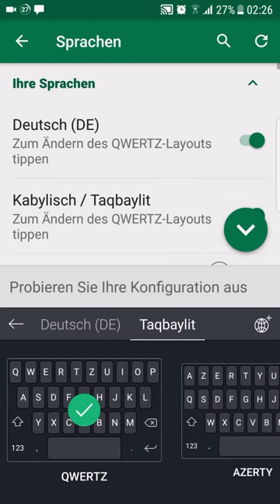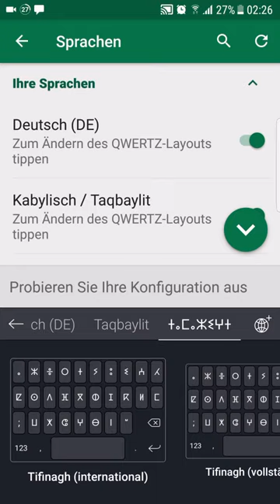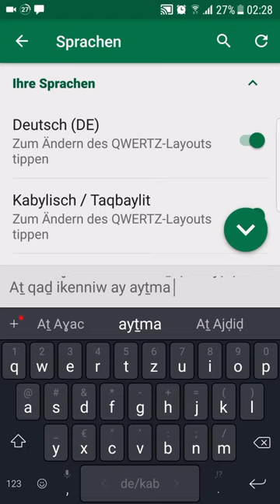Tira s tmaziɣt latin di Samsung. Clavier tamazight latin Samsung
A dayi yeɛjeb lḥal aṭṭas mala tennid s tira mamek tufid bidyu, a dayi yeɛjeb lḥal ma tejjid ij n yimez (Like). Ad ggeɣ tanewwart mala teggid Abuni, tessiɣed anina, ataf tḍeffard min da tteggeɣ. Saḥḥit.
Rraqet zeg-wem*t :) Video‑ya urid ma yessadaf‑d tmenyat, niɣ stenfaɛeɣ zzays ca.  izwi s video‑ya d tussna waha!
this video is not monetized, and is not for making money or for making a profit. it is only for cultural purposes. الكتابة بالأمازيغية (لاتينية) الآيفون